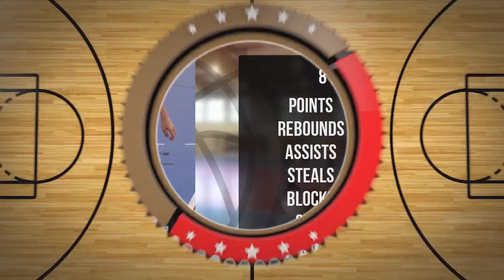Jan Szwedziak Player Mixtape DC102 Junior Brodnica 2024